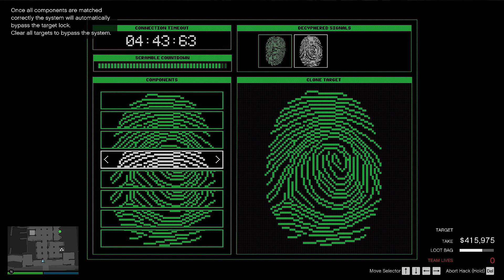*After Patch* Replay Glitch For Agency, Replay Glitch & Door Glitch For Cayo Perico Heist GTA Online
cayo perico door glitch for consoles, door glitch for pc

Tutorial For All Door Glitches For Consoles and pc ( west storage glitch - South Storage glitch - Basement Glitch - North Storage Glitch )

Another Tutorial For All Door Glitches For Consoles and pc ( west storage glitch - South Storage glitch - Basement Glitch - North Storage Glitch )